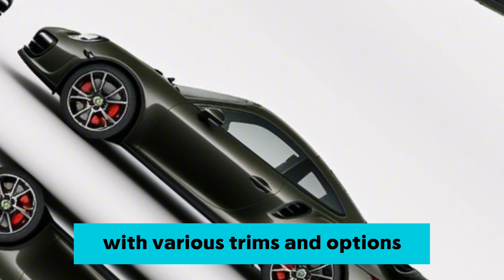The 2025 Porsche 911 Turbo combines traditional design with modern flair. Expect subtle styling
The 2025 Porsche 911 Turbo combines traditional design with modern flair. Expect subtle styling updates to its exterior and interior, enhancing its iconic appeal1.